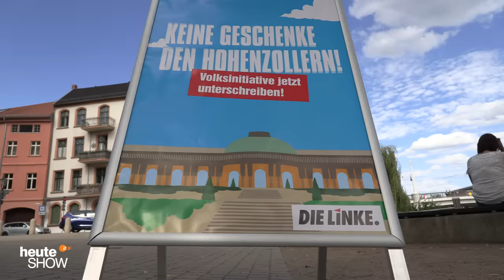Wahlkampf in Brandenburg: Lutz van der Horst und Fabian Köster fahren Richtung Ostopia! | heute-show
Kurz vor den Landtagswahlen im Osten begeben sich Lutz van der Horst und Fabian Köster Richtung Ostopia. Sie wollen die Ostdeutschen richtig spüren. (Richtung Ostopia: Teil 1)